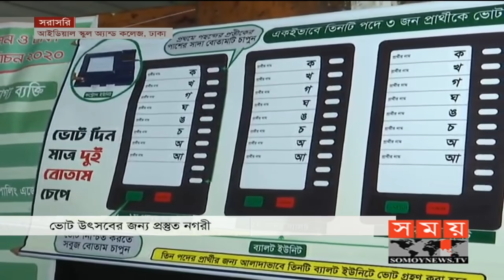প্রস্তুত ভোটকেন্দ্র, অপেক্ষা ভোটগ্রহণের | Dhaka City Corporation Election | Somoy TV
ভোট উৎসবের জন্য প্রস্তুত নগরী। রাত পোহালেই ব্যালটের মাধ্যমে নির্বাচিত হবেন ঢাকার দুই সিটির মেয়র ও কাউন্সিলর।